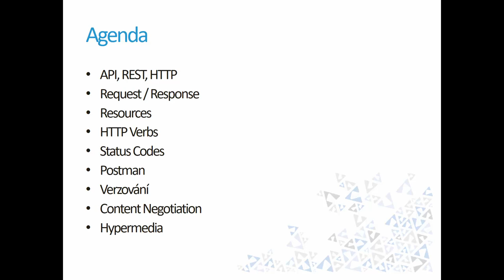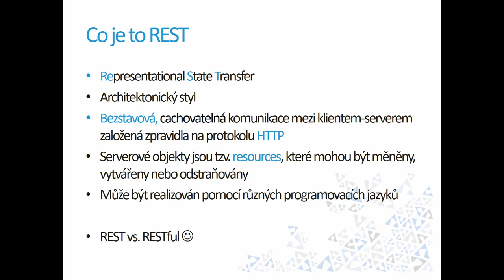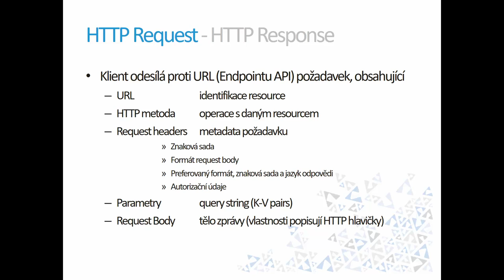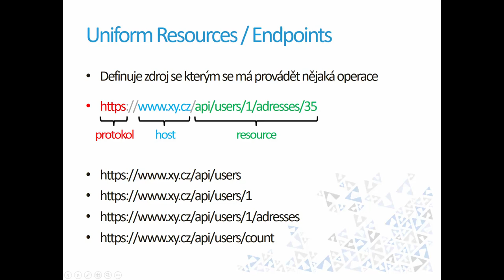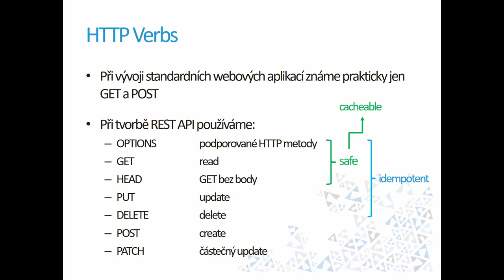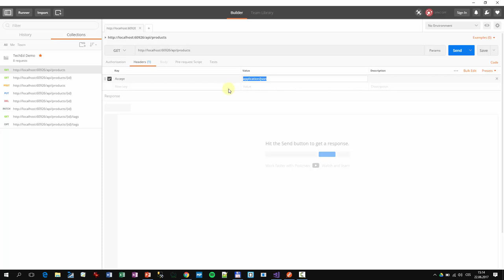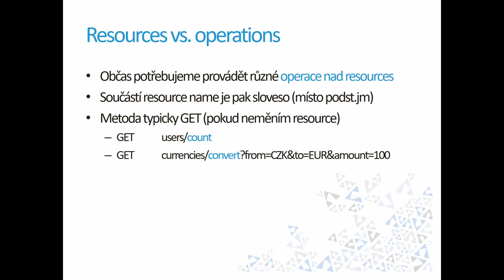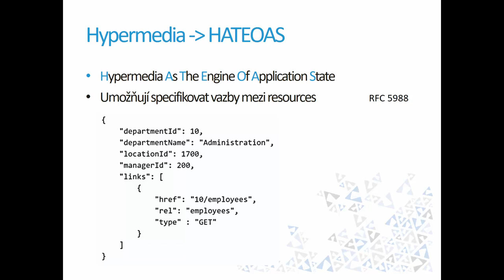Úvod do RESTful WebAPI [Miroslav Holec, HAVIT Vzdělávací okénko 22.6.2017]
Speaker: Miroslav Holec, Microsoft Azure MVP
Záznam z interního vzdělávacího okénka.